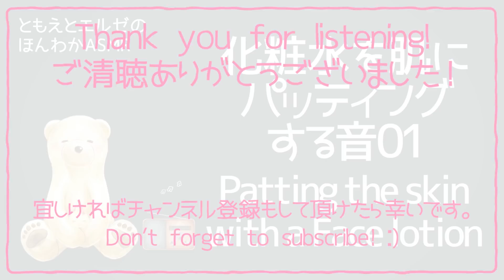【ASMR】化粧水を肌にパッティングする音01【声なし・No Talking】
化粧水を肌にパッティングする音です！
宜しければお楽しみくださいませ✨